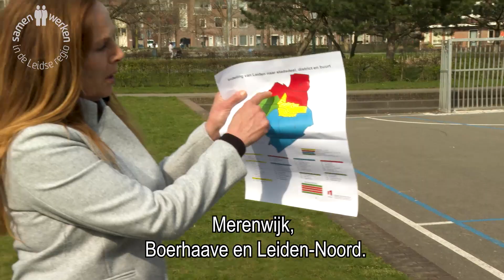Werken in de Leidse Regio: Wijkregisseur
Ben jij benieuwd wat de gemeente allemaal doet voor de stad? Marjolein Pijnacker werkt als wijkregisseur bij de gemeente Leiden. Hoe zien haar werkdagen er dan uit? We spraken af in Leiden Noord om haar dit te vragen.
Voor meer informatie over werken bij de gemeente Leiden en openstaande vacatures en stages ga je naar Meer info over werken in de Leidse regio vind je ook op dit YouTube-kanaal en deze LinkedIn-pagina